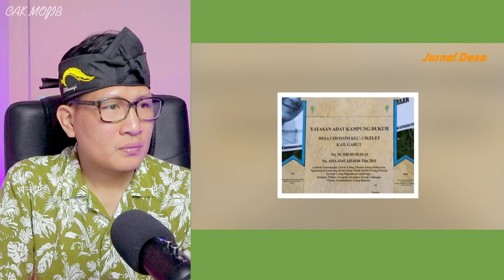MASYALLAH❗TANPA LISTRIK TANPA INTERNET TERNYATA SEPERTI INI KEHIDUPAN WARGA KAMPUNG ADAT DUKUH GARUT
+ @MORINA REACT
+ @MORINA OFFICIAL
+ @CAKMOJIB NEW
+ @KEBUN CAKMOJIB